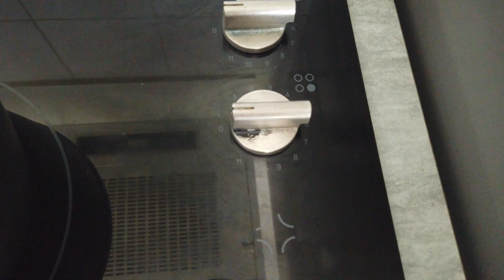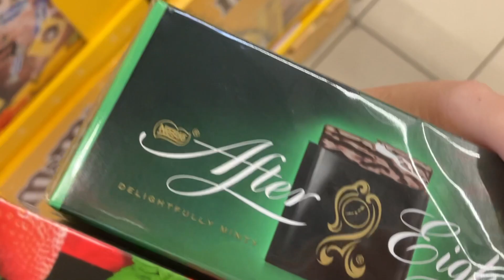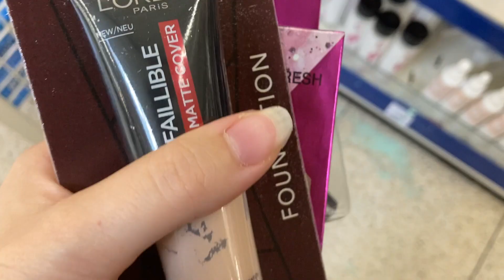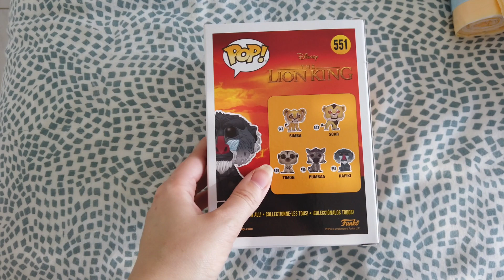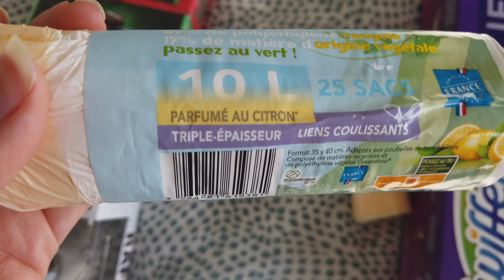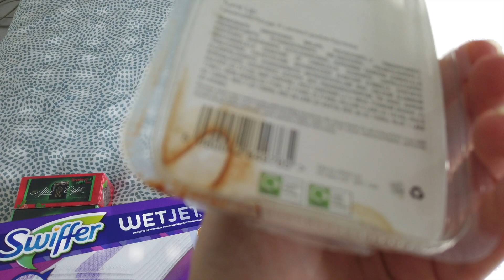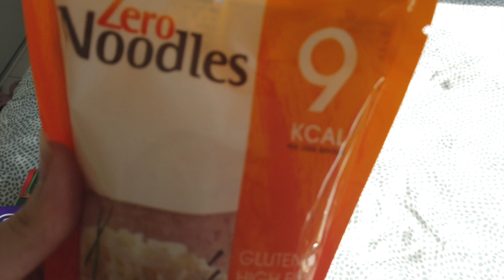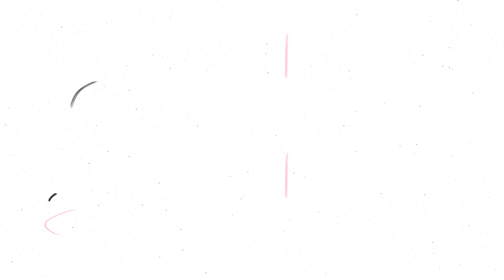CONDUZI PELA PRIMEIRA VEZ EM FRANÇA | whosmariana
No vídeo de hoje, levo-vos comigo numa pequena aventura, conduzi em França pela primeira vez, SOZINHA! Um beijinho grande, Mariana Duarte. 😘